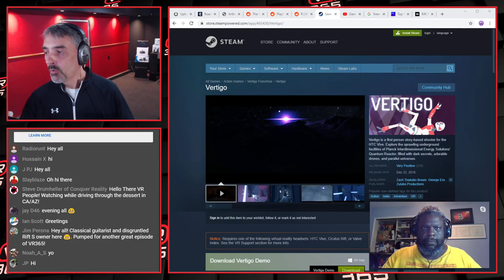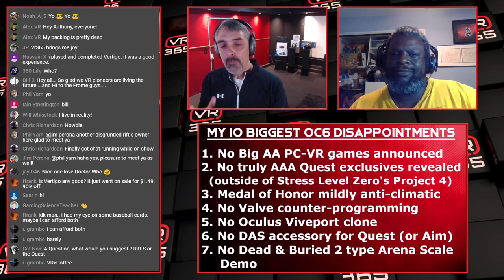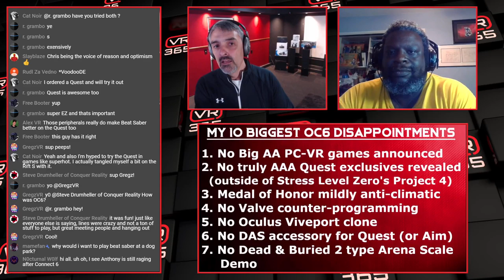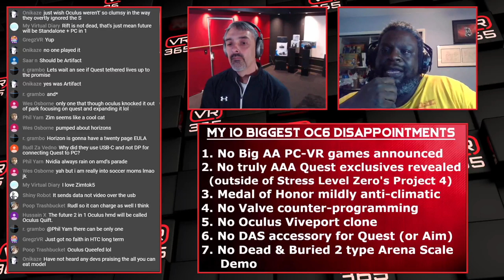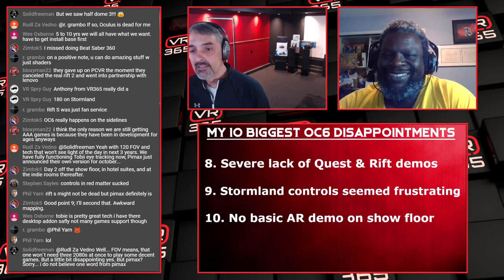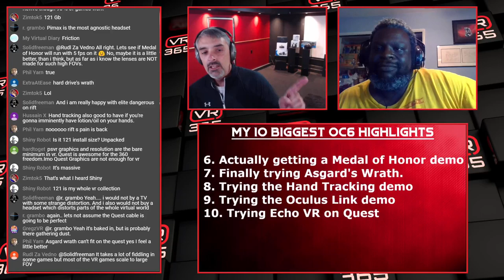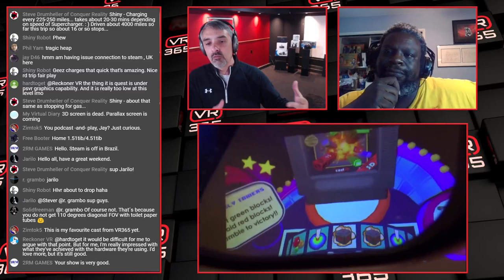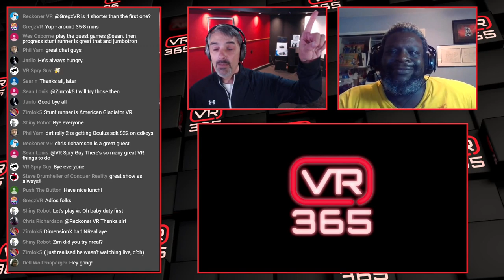VR 356 Live - OC6 Aftermath with Special Guest Chris Richardson - Ep296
Welcome to VR365. This is a daily livestream about VR gaming and other various topics.  Monday, Wednesday, Friday & Saturday are on YouTube. Tuesday, Thursday and Sunday on Twitch [Showtimes Monday thru Friday are 5PM Pacific Time] Jump into chat and ask Anthony some questions about anything VR/AR related. We'll be covering the Oculus Quest, Valve Index, Oculus Rift S, HP Reverb, PlayStation VR, and many other VR HMD's and accessories. We'll also be covering all the best VR and AR games and experiences. Archived episodes will be available for viewing after the fact.

Ordering an Oculus Rift S or Oculus Quest? If you're in the USA, help support VR365 via these Amazon links:
Oculus Rift S =
Oculus Quest (64 Gig) =
Oculus Quest (128 Gig) =
Mantis headphones (work great with Rift S) =
Oculus Quest Travel Case =